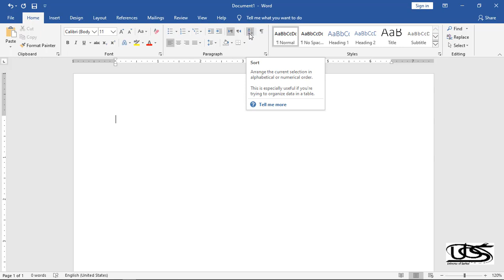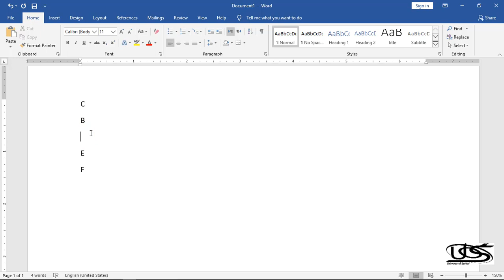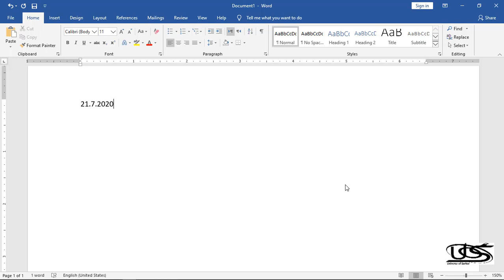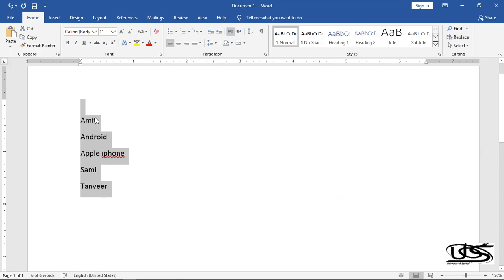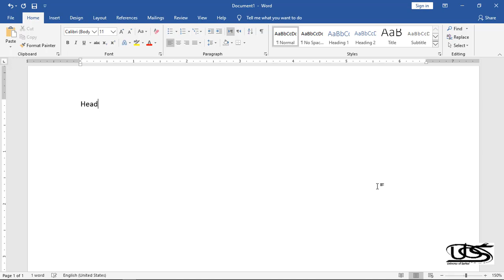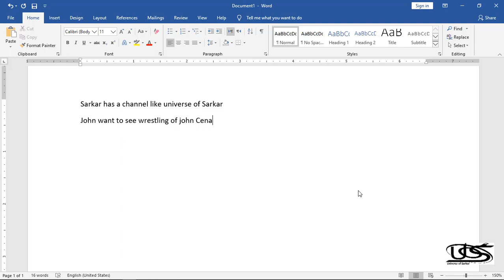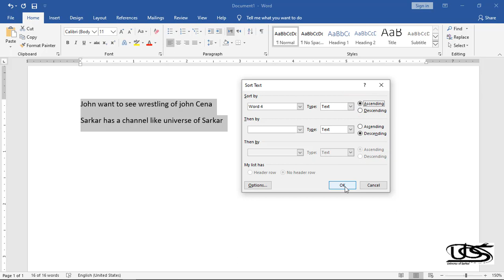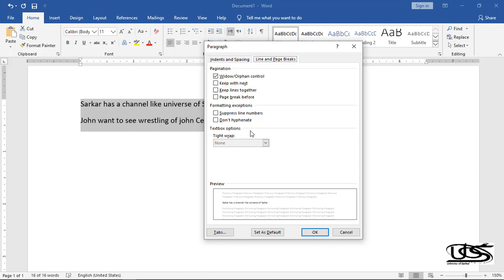All About Sorting or Sort in MS Word | Microsoft Office Word in Urdu & Hindi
Microsoft Word in Urdu, Microsoft Word in Hindi by Universe of Sarkar.

Hi guys my name is Samiullah, welcome to Microsoft office Word,
This is basic to advance level complete course for beginners in Urdu & Hindi. In this video you will learn all about sorting or sort in microsoft word.